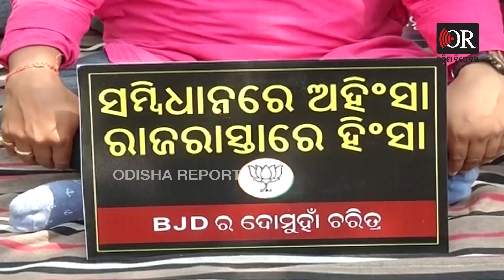ମିଛ ନିଲମ୍ୱନ ସତ ଆକ୍ରମଣ | Odisha Reporter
ବିଧାୟକ ପ୍ରଶାନ୍ତ ଜଗଦ୍ଦେବଙ୍କୁ ଦଳରୁ ନିଲମ୍ବନ କରିଛ ନା ବହିଷ୍କାର କରିଛ ? ବିଜେଡି କାହଁକି କହୁନି ସତ? ବିଜେଡି ଦେଖାଉଛି କି ଦୋମୁହାଁ ଚରିତ୍ର? ମୁହଁରେ ଗଣତନ୍ତ୍ର କାମରେ ହିଂସାତନ୍ତ୍ର ! ମୁହଁ ମେ ରାମରାମ୍ ହାଥମେ ସୈତାନ କା କାମ୍ !